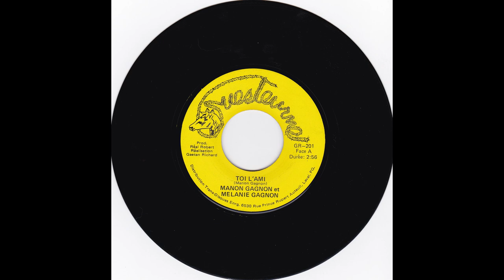Manon Gagnon - Merci Maman - 45 tours : Ouesteurne 1982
Manon Gagnon
Merci Maman
Marthe St-Pierre
45 tours :  Ouesteurne   1982